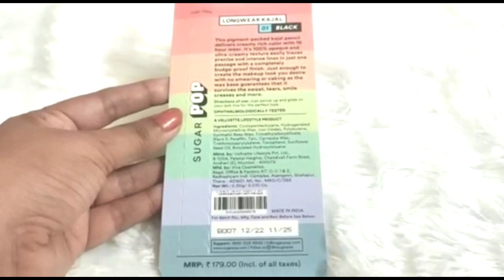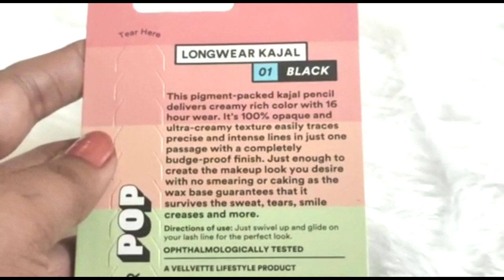SUGAR POP ki *New Launch* kajal/ Sach me waterproof hai kya?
I am your new beauty guide Mousumi.This channel can't take any liability for any harm to your skin. Viewers use the product with their own risk.